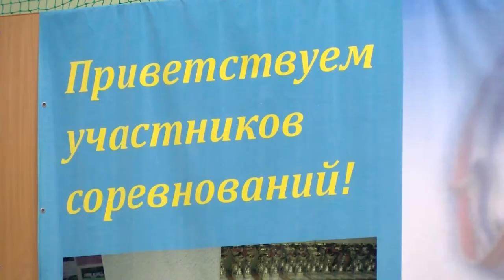Первенство города по бадминтону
В Сарове проходит первенство по бадминтону среди спортсменов в возрасте до 13 лет.